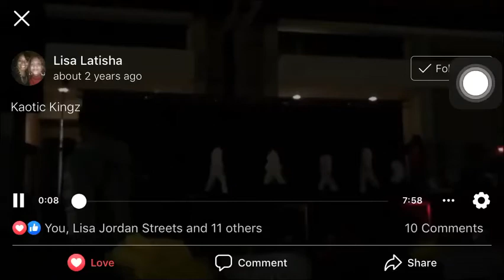Kaotic Kingz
CIAA